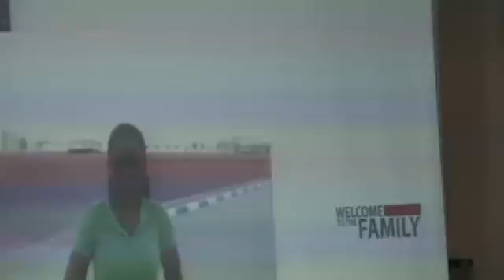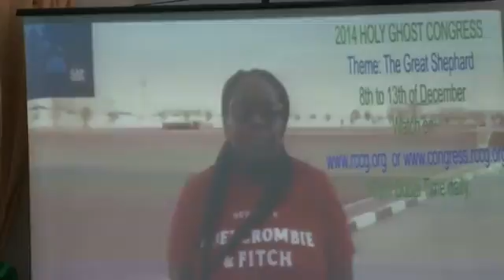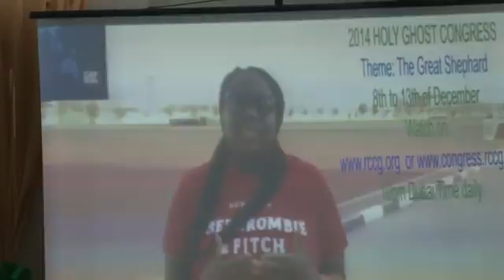( Reloaded ) RCCG Grace Assembly Dubai December 2014 Jericho Praise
"Reloaded Version"
Ministering:-  Pastor Sunday Olasoju